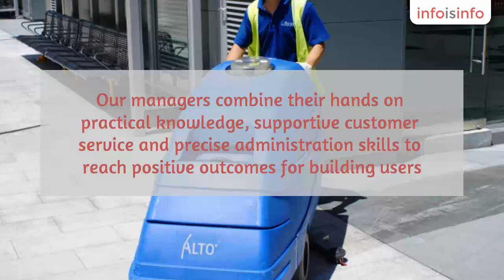Building Maintenance in Sydney - Pacific Building Management Group - InfoIsInfo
Pacific Building Management Group, Building Maintenance in Sydney.

Pacific Building Management Group is a proudly Australian-owned company that provides comprehensive integration of high quality services throughout the Greater Sydney Region. Our services include facilities management, concierge, cleaning, landscaping, lawn care and swimming pool maintenance. Our managers combine their hands on practical knowledge, supportive customer service and precise administration skills to reach positive outcomes for building users. We provide an energised service whilst remaining precise, practical and consistent in our service to our clients.  Whether it is a commercial, residential or industrial property, we offer comprehensive services tailored to suit your needs and budget.

Our highly qualified building managers are available on call 24 hours 7 days a week and can offer a comprehensive building maintenance schedule custom tailored to suit your needs.

building maintenance, building management, cleaners, commercial building maintenance, facilities management, landscape gardeners